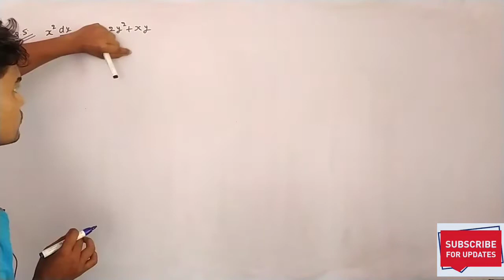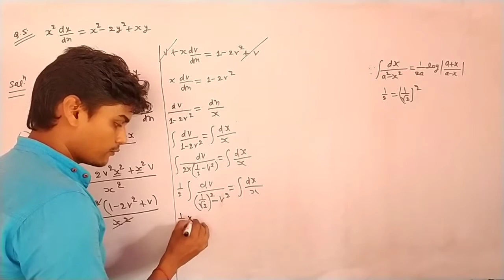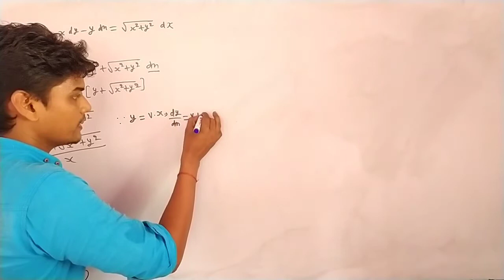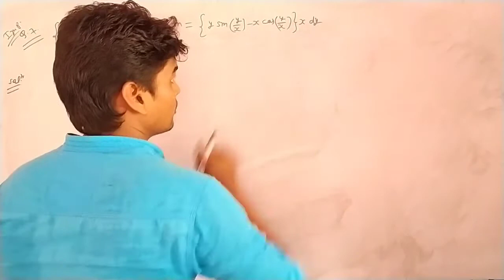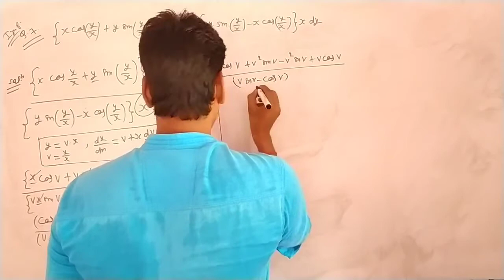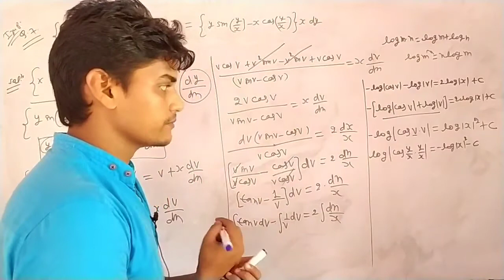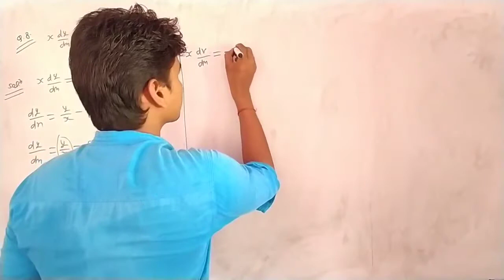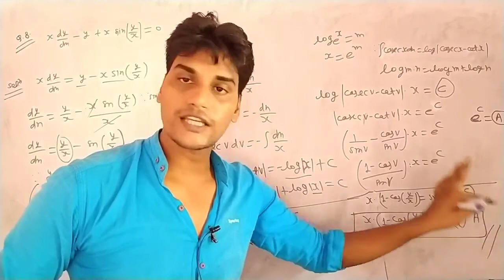Differential equations chapter 9 12th class maths exercise 9.5 Q.5 to 8 solution by Rahul sir